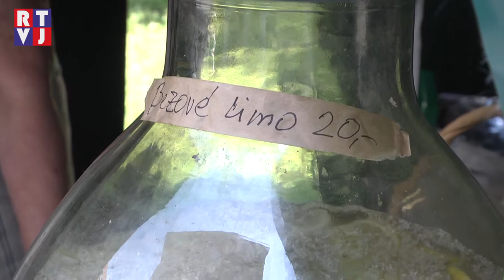Slavnosti města Mikulova letos nabídly spoustu novinek!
Slavnosti města Mikulova letos nabídly hned několik novinek. Jednou z nich bylo kompletní přesunutí hlavního pódia do historického centra. Program dále zpestřilo venkovní divadlo pro děti, Fler market na Lormově náměstí u Galerie Závodný a venkovní kavárna na sídlišti, která vznikla proto, aby si na své přišli také místní obyvatelé.